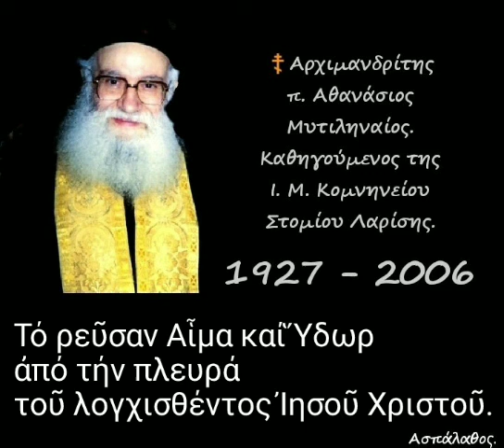Τό ρεῦσαν Αἷμα καί Ὕδωρ ἀπό τήν πλευρά τοῦ λογχισθέντος Ἰησοῦ Χριστοῦ.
► Κατηγορία :
Ἀπαντήσεις ἀποριῶν.

► Ἀπορία - 653'

12-12-93